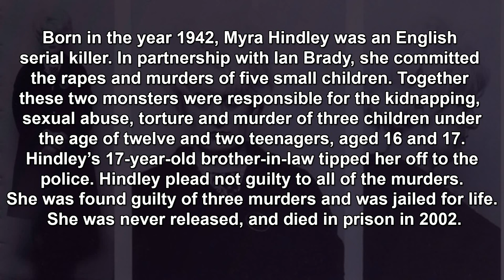Did You Know | Myra Hindley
Myra Hindley
Born in the year 1942, Myra Hindley was an English serial killer. Together these two monsters were responsible for the kidnapping, sexual abuse, torture and murder of three children under the age of twelve and two teenagers, aged 16 and 17. Hindley’s 17-year-old brother-in-law tipped her off to the police. Hindley plead not guilty to all of the murders. She was found guilty of three murders and was jailed for life. She was never released, and died in prison in 2002.